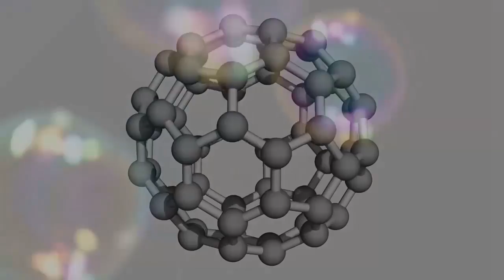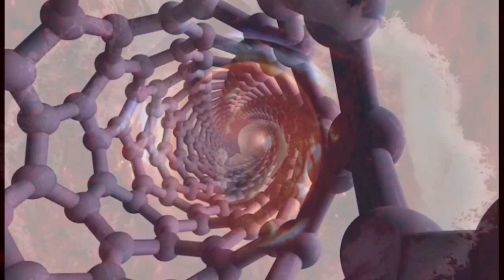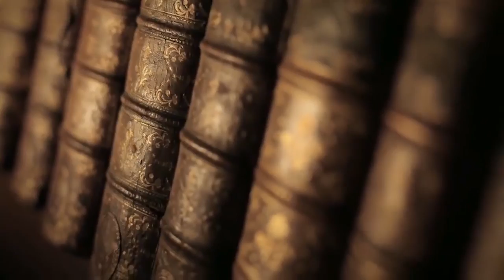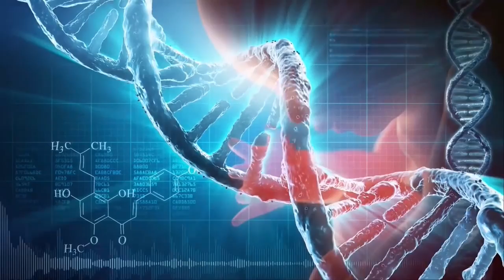[hôp] PINK FLOYD another brick in the wall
hôp rend aux mages PINK FLOYD une autre brique pour le mur...
Texte et musique de PINK FLOYD
Montage vidéo : Patrick RIOWAL

Smahan MORENO : Chant
Danielle COLLIN : Chant
Hervé DAUTEL : Chant, Guitare, claviers, arrangements
Michel MARTINIER : Prise de son ,voix et mixage :

Images en provenance de
inner worlds outer worlds.